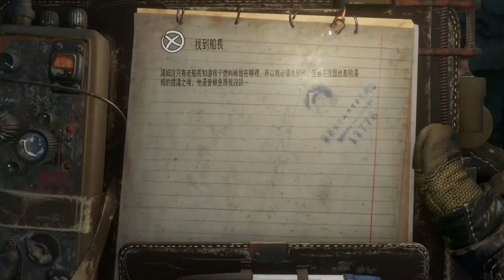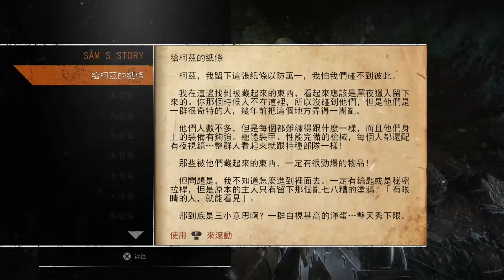戰慄深隧: 流亡 山姆的旅程-(2)找到船長